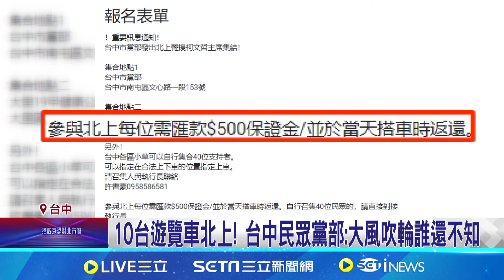10台遊覽車北上! 台中民眾黨部:大風吹輪誰還不知 北上捍衛柯文哲清白! 彰黨部轟司法綁架政敵 號召小草聲援柯文哲! 爆先繳500元保證金│【台灣要聞】20240906│三立iNEWS